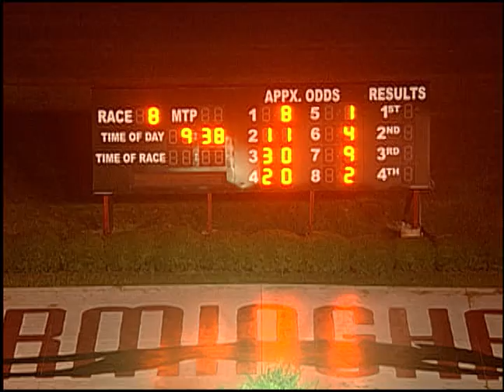07/29/17 Evening Race #8